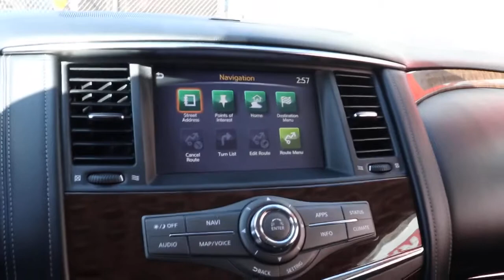2019 Nissan Armada Chicago, Matteson, Oak Lawn, Orland Park, Countryside IL P14403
Super Black [LISTING TYPE] 2019 Nissan Armada available in Chicago, Illinois at Western Ave Nissan. Servicing the Matteson, Oak Lawn, Orland Park, Countryside IL area.

AWD. Super Black 2019 Nissan Armada SV AWD 7-Speed Automatic 5.6L V8 DOHC 32V EndurancebrbrRecent Arrival! HUGE INVENTORY REDUCTION SALE GOING ON NOW!! NO CREDIT, LOW CREDIT NO PROBLEM . WE HAVE THE TEAM TO HELP YOU GET INTO A GREAT DEPENDABLE RIDE.